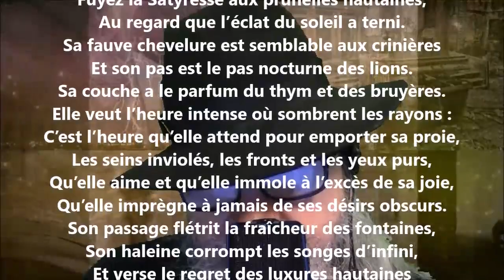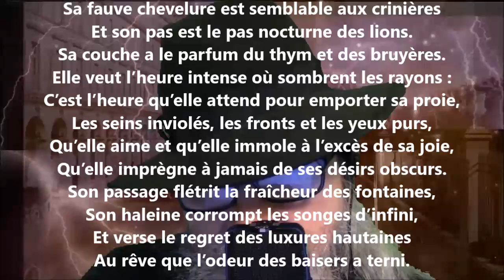La satyresse - Renée Vivien lu par Yvon Jean